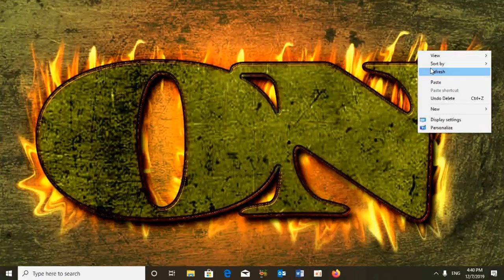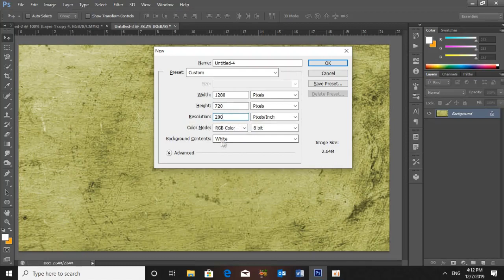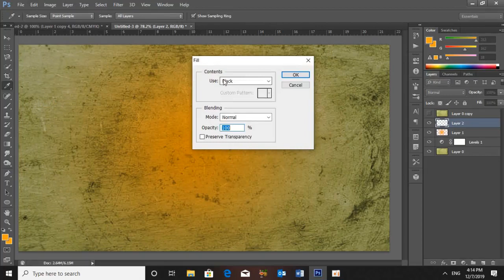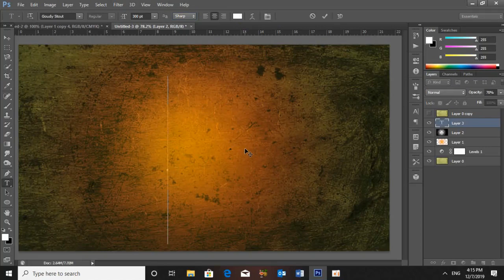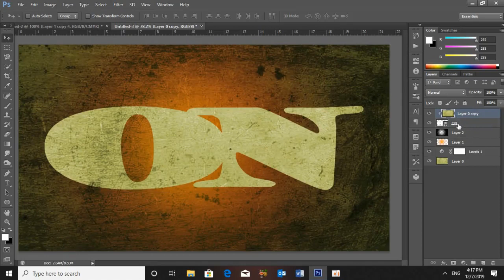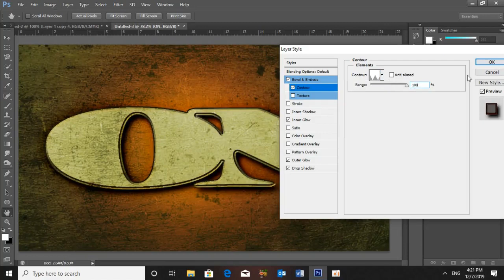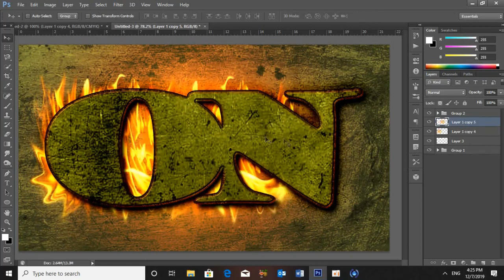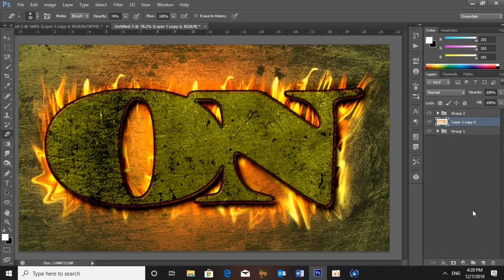Photoshop Tutorial How to create Powerful , Fiery Text 2020,បៀបបង្កើតឡូហ្គូអក្សរភ្លើងក្នុង ២០២០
This Video show you about Photoshop Tutorial  How to create Powerful , Fiery Text 2020

 This tutorial was made to familiarize anyone to using Adobe Photoshop, and start creating awesome graphic design and projects today! This long video is a 5-Section tutorial that was designed to be a resource which could be used if one wishes to improve upon/ learn one certain aspect covered in the basics, however if you are a complete beginner, I recommend you follow along the whole way though this tutorial, so hopefully by the end of it, you will be a lot more confident with your knowledge and ability as you continue getting more comfortable with the
 This Channel, Rad TV is the Best channel that will show you About Photoshop